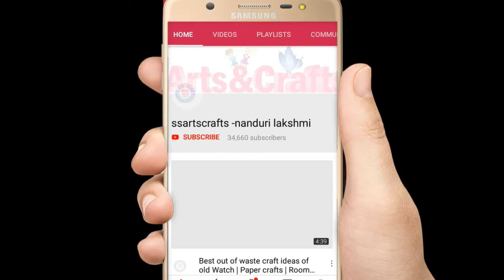How to Reuse toothpicks to make awesome craft | Toothpicks crafts | Best out of waste | ssartscrafts